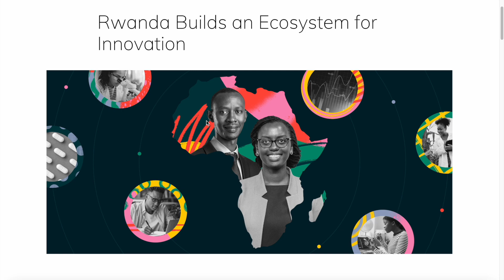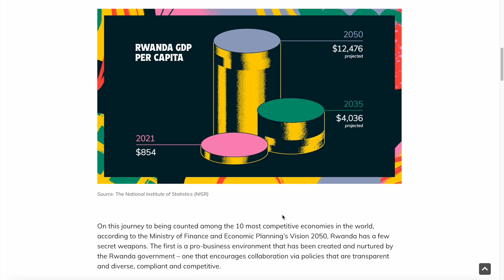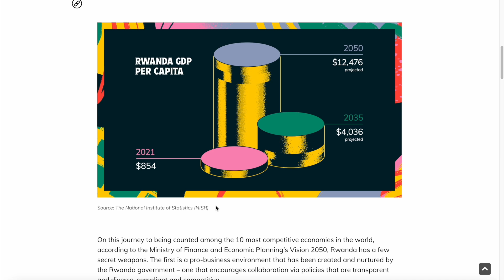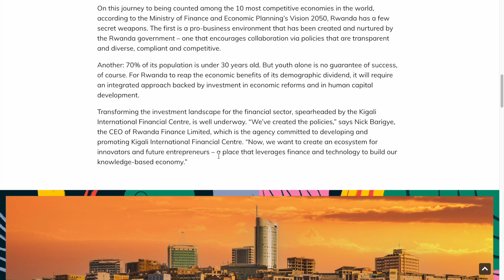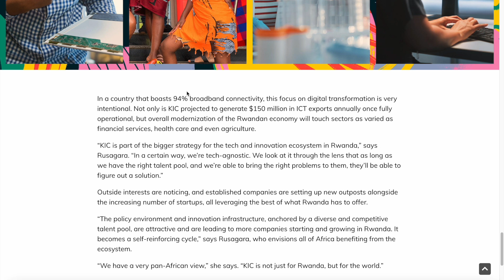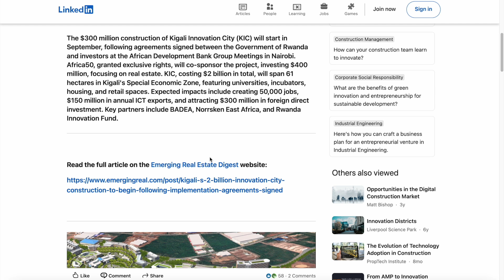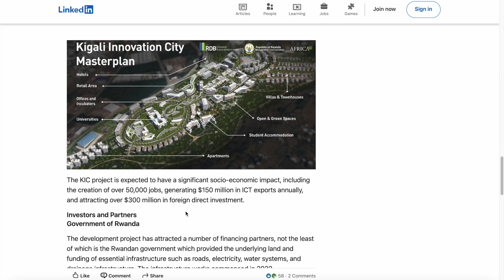Why Rwanda is Building A New $2bn Technology City??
In today's discussion, we delve into Rwanda upcoming innovation city, which is set to revolutionise the entire country and attract talent and investments to the entire east African region.

The $300 million construction of Kigali Innovation City (KIC) will start in September, following agreements signed between the Government of Rwanda and investors at the African Development Bank Group Meetings in Nairobi.